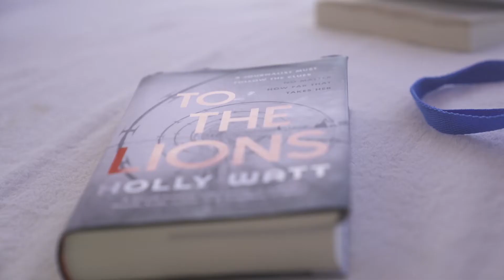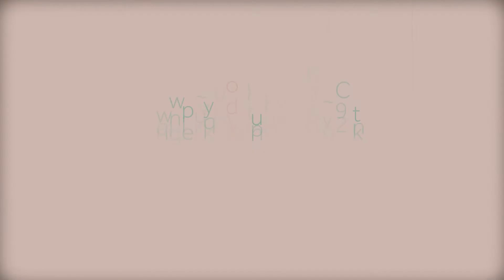Mexican Jungle Holiday - part 1. Hotel Esencia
We travelled to Mexico in April 2019 for my 40th birthday celebration - the trip was arranged as a gift from my partner. What a treat! We stayed at Hotel Esencia between Cancun and Tulum - in the middle of the jungle! The hotel is a paradise surrounded by nature, the food is amazing, the interior design and artworks throughout the building are incredible. Hope you will enjoy this dreamy video!